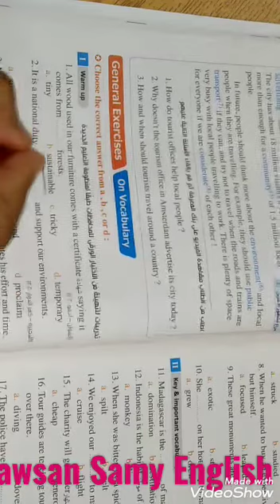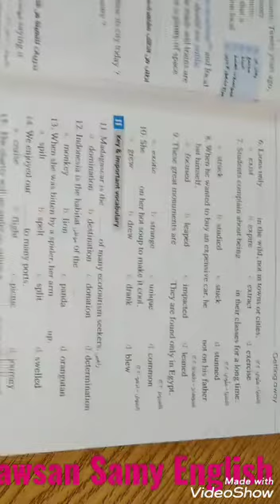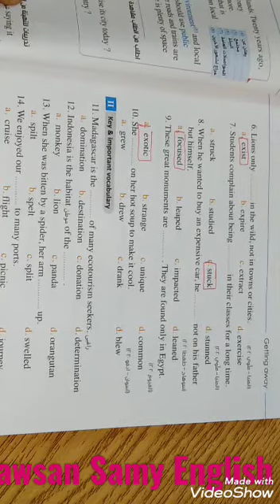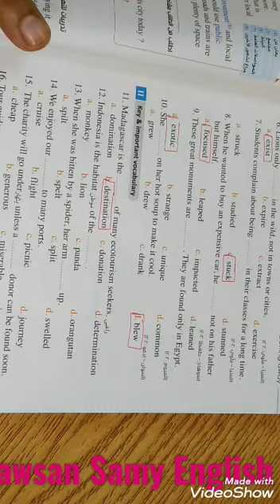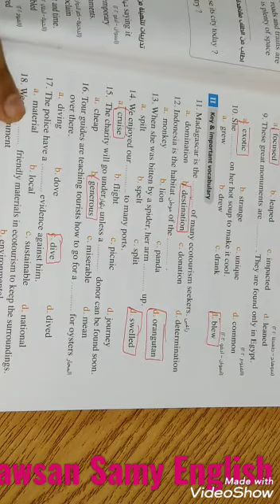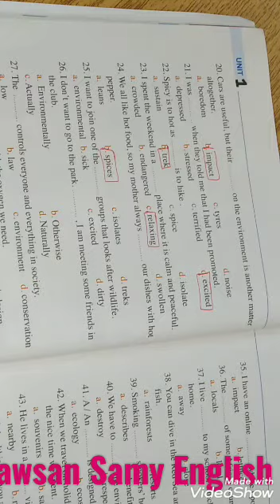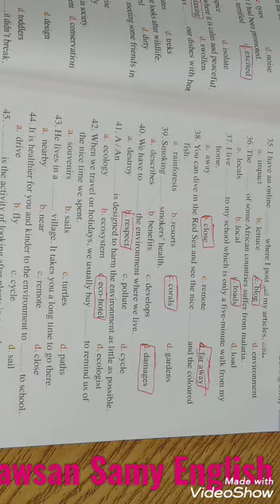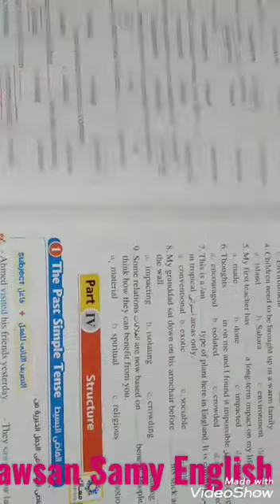لغه انجليزيه الصف الأول_ الثانوى الترم الاول كتاب المعاصر ٢٠٢١ الحلقه رقم ٧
شرح منهج اللغه الانجليزيه للصف الأول الثانوى ٢٠٢١
شرح كتاب المعاصر للصف الأول الثانوى
انجليزى اول ثانوى
اللغه الانجليزيه
حل كتاب المعاصر للصف الأول الثانوى الترم الاول
٢٠٢١ الترم الاول الصف الأول الثانوى